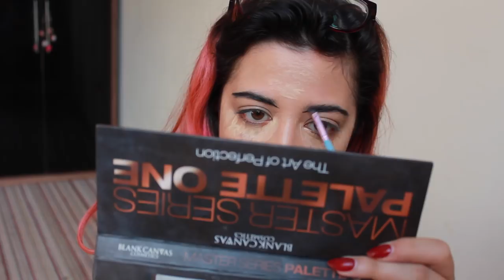transformation- baddie IG makeup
Transforming from glasses and no makeup and messy hair to full contour, lashes and lipstick! This is how I get ready for nights out on the town :D

I'm sorry, the old neesey can't come to the phone right now. Oh why?. because she's dead.

Happy shoppppping babys!